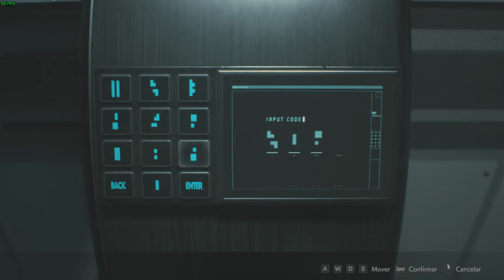RESIDENTE EVIL 2 REMAKE SPEED RUN LEON 01:04:11